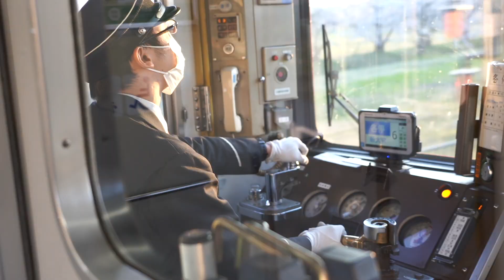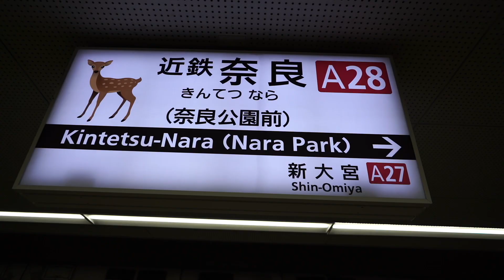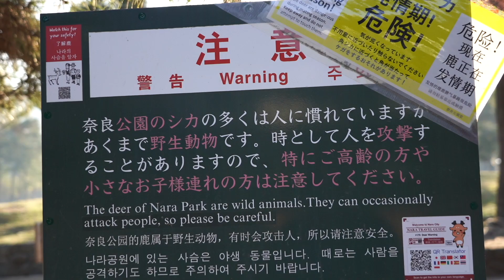Trip to NARA JAPAN / 早朝の奈良散歩Vlog・桜と鹿